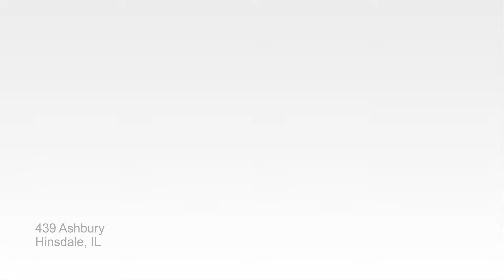439 Ashbury, Hinsdale